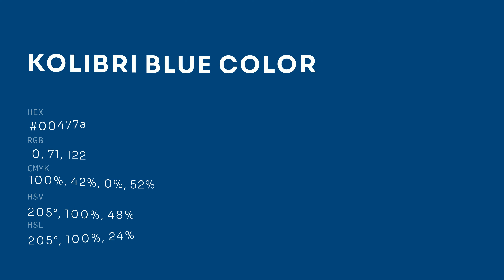Kolibri Blue 00477a hex color - Blue color - Warm color 00477a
What color is Kolibri Blue ? 00477a hex color - Blue color - Warm color 00477a

Hex 00477a Color Code is also known as Kolibri Blue color.